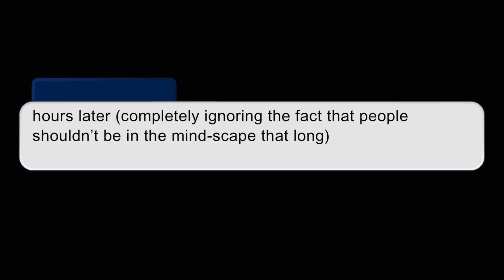Pt. 3 of the sequel enjoy {sensitive topics} (13+)